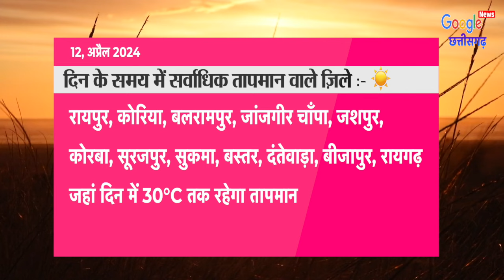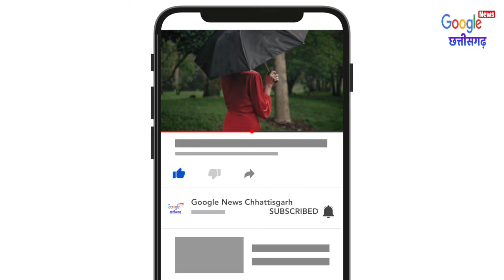Chhattisgarh Mausam 12 April 2024 छत्तीसगढ़ का मौसम आज का मौसम मौसम की जानकारी Raipur Weather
छत्तीसगढ़_मौसम की_जानकारी
1- Cg Mausam
2- Chhattisgarh ka mausam
3- mausam vibhag Raipur
4- Chhattisgarh  mosam
5- Chhattisgarh Weather
6- Chhattisgarh ka mausam
7- Chhattisgarh weather report
8- mausam ki jankari Chhattisgarh
9- mausam ki khabar
10- Mausam Ki taja jankari
11- Mosam ki Jankari
12- mausam vibhag
13- mosam ka haal
14- mosam vibhag
15- mausam ki jankari
16- aaj ka mausam
17- weather forecast
18- weather report
19- weather today
20- weather forecast india
21- rain weather
22- aaj ke mausam ki jankari
23- mausam vibhag Raipur
24- छत्तीसगढ़ का मौसम
25- मौसम की जानकारी छत्तीसगढ़ 2024
26- आज का मौसम कैसा रहेगा 2024
27- आज के मौसम का हाल
28- मौसम समाचार
29- कल का मौसम कैसा रहेगा
30- आज के मौसम की जानकारी
31- आज रात का मौसम कैसा रहेगा
32- कल का मौसम कैसा रहेगा
33- आज का हाल बताइए
34- कल के मौसम का मिजाज
35- आज के मौसम की जानकारी,
36- आज के मौसम समाचार
37- आज का मौसम कैसा रहेगा
38- मौसम विभाग
39- मौसम की जानकारी
40- मौसम का हाल
41- कल के मौसम का हाल
42- कल का मौसम कैसा रहेगा
43- aaj ka mausam
44- barish kab hogi
45- pani Giregi